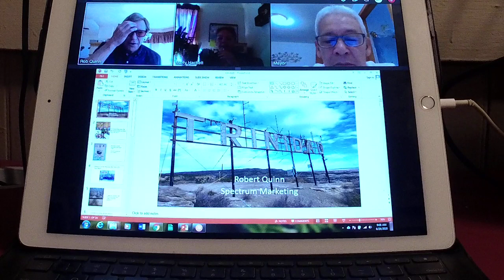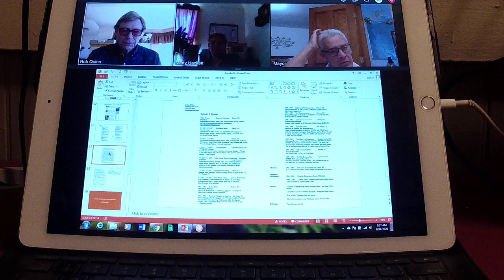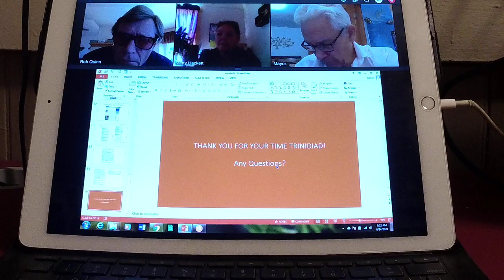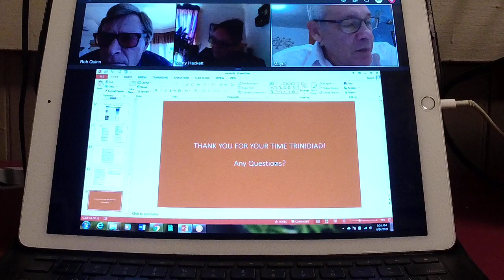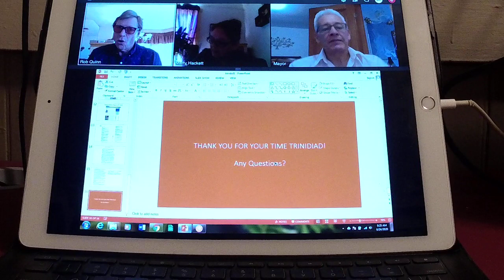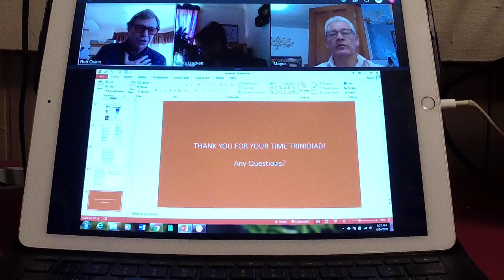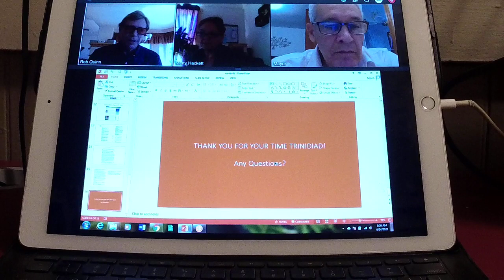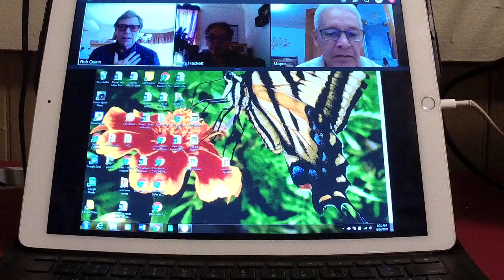(CTTB) City of Trinidad Tourism Board, June 24, 2020. REC 0038